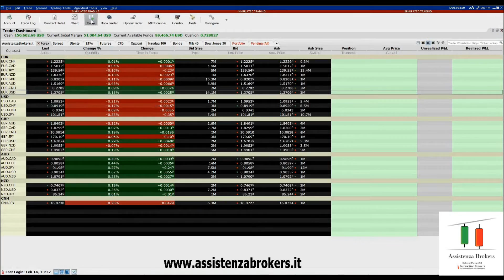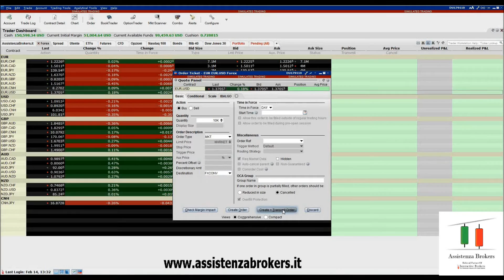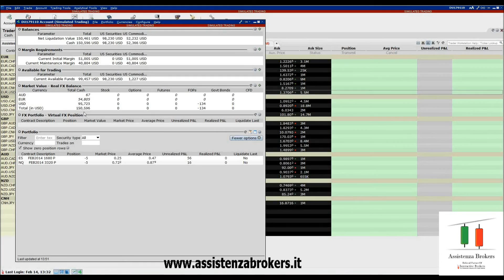Cambio valuta: impara a risparmiare migliaia di euro con Interactive Brokers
CLICCA SUL LINK PER ISCRIVERTI E PER ACCEDERE AI NUOVI CONTENUTI La Forex Conversion ti permette di diversificare il tuo conto tra tutte le valute proposte da Interactive Brokers, ad un prezzo imbattibile! Tutto grazie al MultiCurrency Account di IB.

Vedremo quindi come sfruttare il cambio valuta, imparando come risparmiare milgiaia di euro con Interactive Brokers.

♦ Fino a 100'000€ le commissioni applicate sono solo 2€, e decidi TU il prezzo!
Immagina quanto spenderesti se dovessi cambiare questo importo nella tua Banca. Sei proprio sicuro di volerle REGALARE i tuoi soldi?

♦ Approfondimenti:

📣 PERSONAL COACHING 📣
Grazie alle nostre coaching, sapere come utilizzare la piattaforma TWS diventerà l’ultimo dei tuoi problemi ma è il primo dei passi per diventare un grande investitore.

Cosa puoi imparare dai nostri video sulla Trader Workstation (TWS)?
I nostri brevi video e webinar ti permetteranno di diventare subito operativo con la Trader Workstation, gli strumenti di trading TWS e le funzionalità di Account Management. Potrai anche esplorare le varie operatività di trading, come azioni, commodities, opzioni, future e forex.

Anche i trader più esperti devono aggiornarsi per stare al passo. Il nostro obiettivo è educarti sui prodotti e servizi di Interactive Brokers, perché se cresci cresciamo anche noi.

Cos’è la Trader Workstation (TWS) e perché dovresti usarla?
La Trader Workstation (TWS) permette a trader, investitori e istituzionali di fare trading di azioni, opzioni, future, forex, bond e fondi in più di 100 mercati nel mondo da un solo account. Offre una serie di funzionalità che ti permettono di gestire più strumenti su una sola piattaforma lasciandoti più tempo per tradare sui mercati e ottenere i risultati che ti meriti.

Di seguito, riportiamo alcune delle ragioni per cui la TWS è la migliore piattaforma di trading online per darti quel vantaggio competitivo di cui hai bisogno.

TWS Mosaic
Risparmia tempo e rivedi tutte le tue attività da uno schermo, ordina la gestione, i grafici, la watchlist e gli strumenti di gestione del portafoglio, tutto in una singola postazione di lavoro personalizzabile.

TWS Classica
Se stai cercando gli strumenti e gli algoritmi più avanzati, prova la TWS classica che offre una velocità di inserimento ordini dai bid agli ask price, con la riga Ordini mostrata direttamente sotto la riga Market Data.

Ricerca, attualità e dati di mercato
Personalizza la tua piattaforma e ottieni accesso in presa diretta a notizie complete, ricerche, nozioni fondamentali e dati di mercato.

Monitoraggio in tempo reale
Controlla lo stato attuale del tuo conto in qualunque momento per darti il vantaggio che ti serve in condizioni di mercato in costante mutazione.

Algoritmi e strumenti di trading
Trader diversi hanno bisogni diversi. IB ha creato una serie di strumenti avanzati che sono personalizzati per migliorare la tua esperienza di trading, passando dagli algoritmi, alle app, ai widget, alle analisi tecniche. Tutto questo per aiutarti a diventare un trader costante e profittevole.

Gestione del rischio
IB dispone di una sofisticata tecnologia di gestione del rischio che ti aiuterà a gestire il tuo rischio in un mercato dinamico attraverso ‘Risk Navigator’, ‘Model Navigator’ e ‘Option Analytics’.

Trading in simulata
Per quei trader alle prime armi o che vogliono impratichirsi su una nuova tecnica o testare le proprie capacità di trading in un ambiente simulato è possibile utilizzare un account Paper Trading. Guarda come le tue strategie danno i loro frutti mentre sviluppi, alleni o perfezioni le tue abilità, tutto questo senza correre rischi.

Reportistica completa
Tutto è possibile visto che IB spazia dall’analisi di portafoglio, agli estratti conto, ai margini giornalieri, dall’analisi dei costi di transazione al Tax Optimizer.

Fiscalità e Regime Dichiarativo
I titolari di un conto trading presso Interactive Brokers possono usufruire del servizio di estrapolazione e rielaborazione degli estratti conto per adempiere correttamente agli obblighi dichiarativi e fiscali.